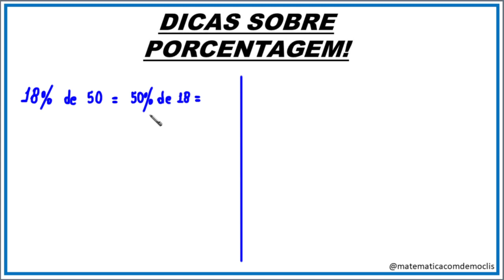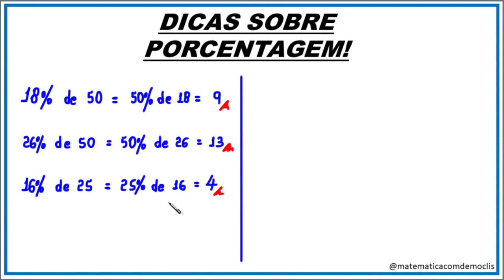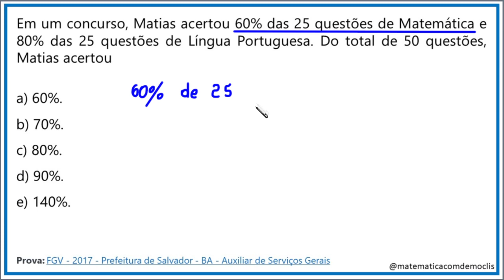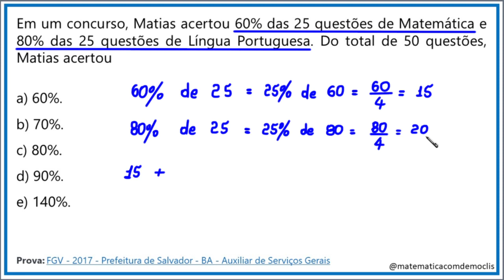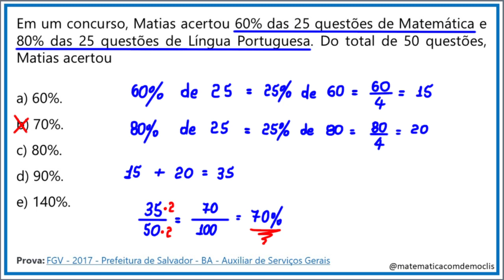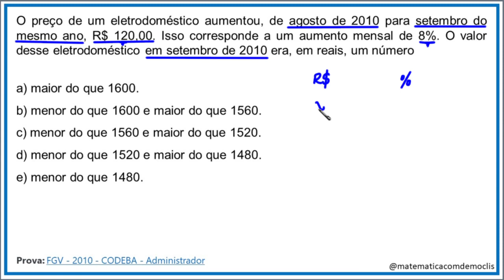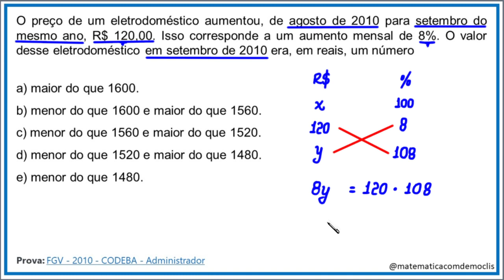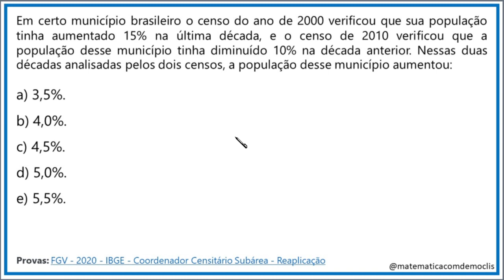DICAS DE PORCENTAGEM - QUESTÕES DE CONCURSO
Em um concurso, Matias acertou 60% das 25 questões de Matemática e 80% das 25 questões de Língua Portuguesa. Do total de 50 questões, Matias acertou

Prova: FGV - 2017 - Prefeitura de Salvador - BA - Auxiliar de Serviços Gerais

O preço de um eletrodoméstico aumentou, de agosto de 2010 para setembro do mesmo ano, R$ 120,00. Isso corresponde a um aumento mensal de 8%. O valor desse eletrodoméstico em setembro de 2010 era, em reais, um número

a) maior do que 1600.
b) menor do que 1600 e maior do que 1560.
c) menor do que 1560 e maior do que 1520.
d) menor do que 1520 e maior do que 1480.
e) menor do que 1480.

FGV - 2010 - CODEBA - Administrador